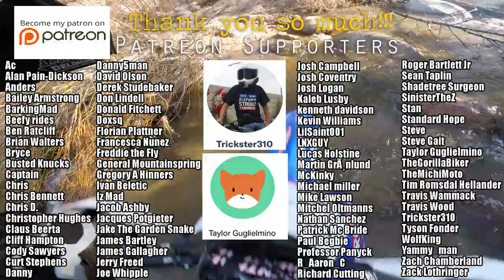Lost on the Trails - Didn't think we'd make it!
Bad decisions make for great adventures.

This video made possible by:
**Trickster310**
**Taylor Guglielmino**
Bailey Armstrong
Cody Sawyers
Derek Studebaker
Florian Plattner
Paul Begbie
R_Aaron_C
Richard Cutting
Roger Bartlett Jr
Zach Chamberland
+Voss Helmets+
Suburban Delinquent is protected by:
Mail
Suburban Delinquent

Helmets: VOSS/988/989/X1
Jackets: ICON - Daytona, Pilot - Perforated leather
Gloves: Oakley
Boots: Adidas
Misc - PlugFones Earplug/Headfones
Cameras: GoPro Hero3+, Turnigy HD ActionCam, Hero4+, Session 5
Microphone: Sony ECMCS3 Microphone, Purple Panda
Editing: Adobe Premiere, Adobe Photoshop, MacBook Pro
Misc: GoPro wifi Remote, SanDisc Extreme 64GB, Sena 30k